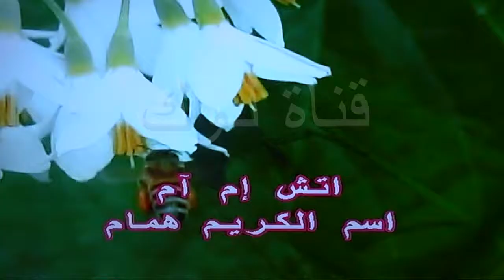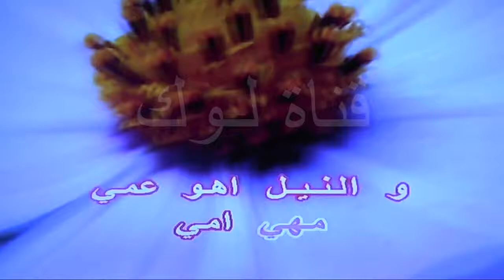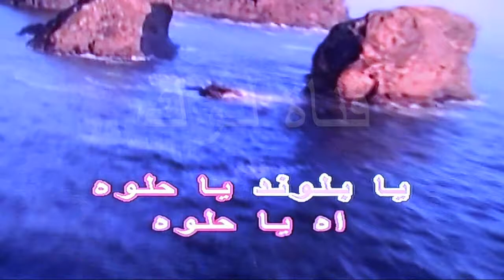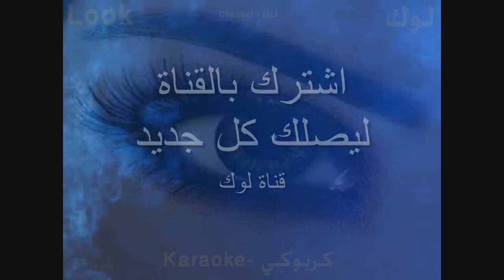مدام امستردام - محمد هنيدي - كاريوكي - قناة لوك - اغاني عربية